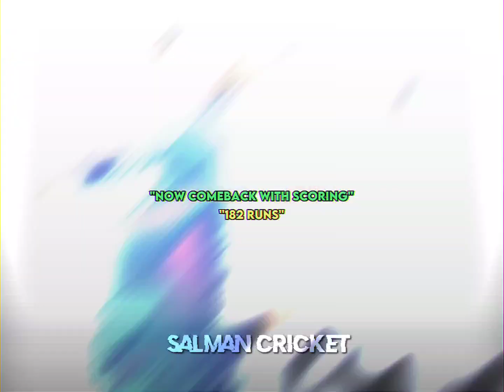Ben Stokes Comeback Status || Ben Stokes Edit || Salman Cricket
Ben Stokes Comeback Status
Ben Stokes WhatsApp Status